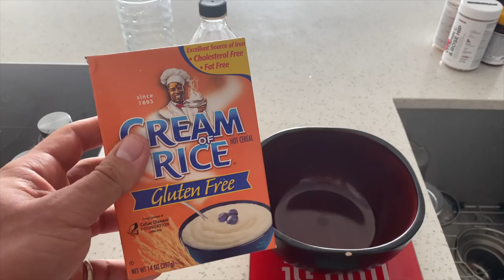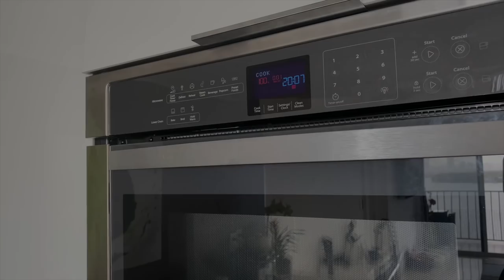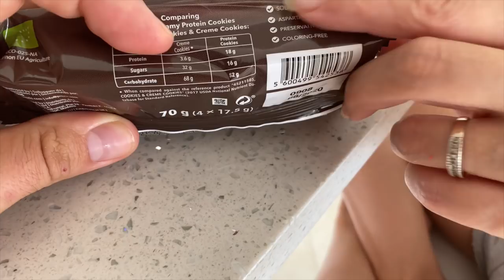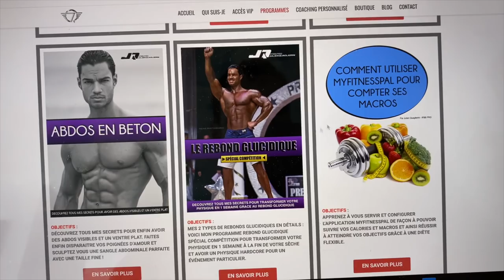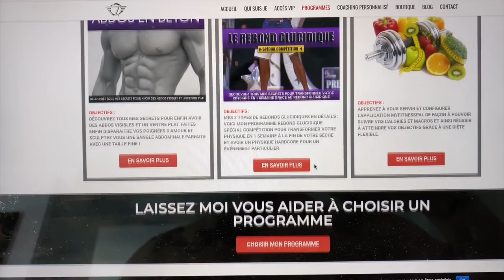DOUBLER SES CUISSES SANS SQUAT ! VLOG ROAD TO CLASSIC PHYSIQUE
Comment doubler ses cuisses sans faire de squat ? Je vous montre dans ce Vlog muscu mon petit déjeuner protéiné en vue de ma préparation à ma prochaine compétition en Classic Physique qui aura lieu en décembre prochain en Italie. Je partage ensuite avec vous une de mes séances favorites de jambes pour exploser ses cuisses et ses mollets !